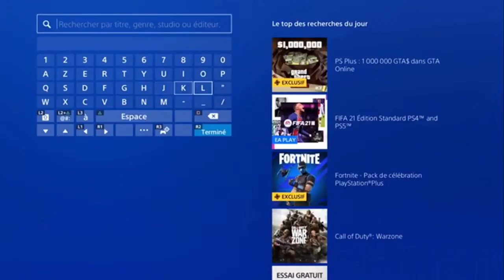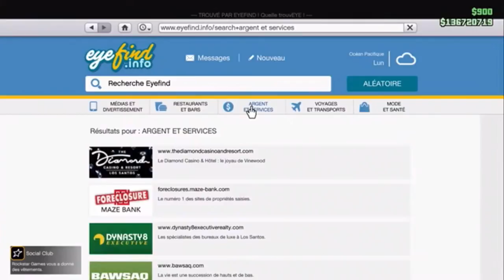Bonus argent GRATUIT +1.000.000$ GTA à récupérer sur GTA5 ONLINE 1.57 (membres ps+)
▶️ Bonus argent GRATUIT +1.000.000$ GTA à saisir dès aujourd’hui sur GTA5 ONLINE 1.57 (membres ps+)

Salut toulemonde!

Dans cette nouvelle vidéo je vous montre comment obtenir un bonus d’argent GRATUIT offert par ROCKSTAR d’une valeur de 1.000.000$ GTA pour les membres ps+!